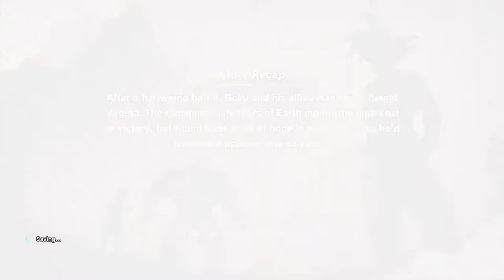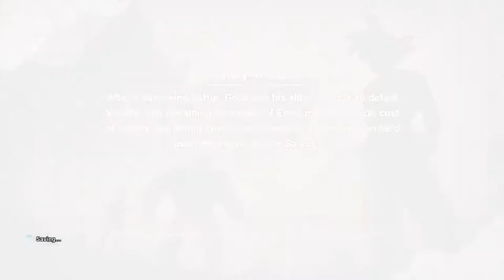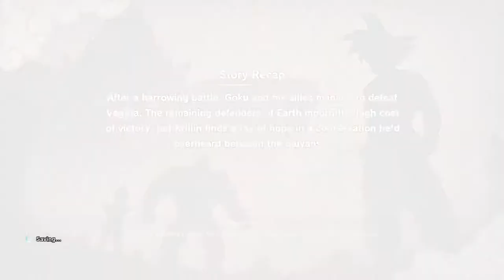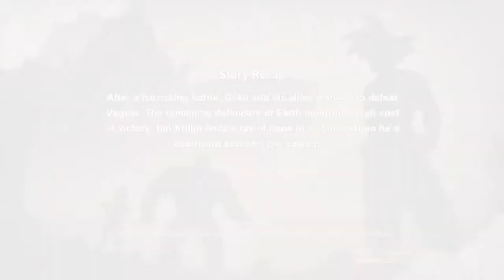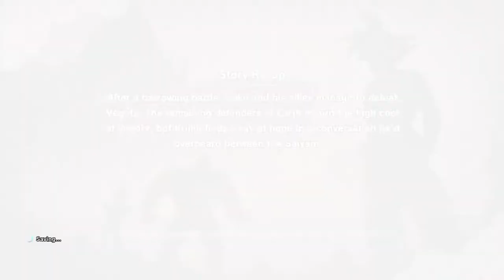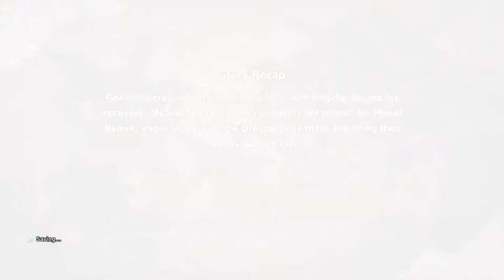Dragonball z kakarot part 3